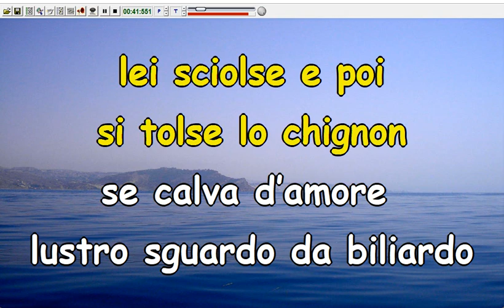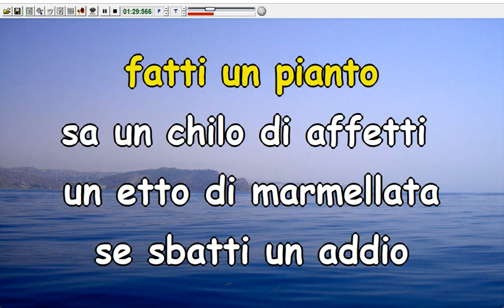Lucio Battisti - Fatti Un Pianto (Karaoke Devocalizzata)